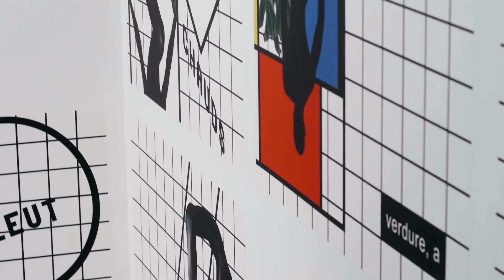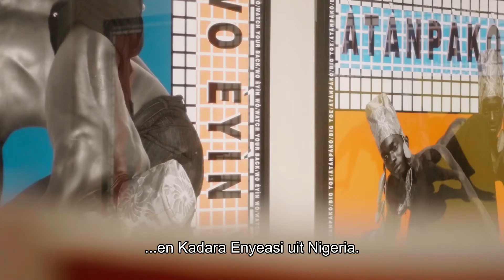Foam 3h: Foam X AAF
Foam 3h: The African Artists’ Foundation (AAF)
19.5 – 16.6.17

Foam welcomes the African Artists’ Foundation for a collaborative presentation of young African talent at Foam 3h. The African Artists’ Foundation (AAF) is a non-profitorganisation based in Nigeria, dedicated to the promotion and development of contemporary African art.

COLLABORATE! A YEAR OF VISUAL ENCOUNTERS
Foam X AAF is the second of three collaborations taking place in Foam 3h during 2017.

his exhibition is made possible with support from the Gieskes-Strijbis Fund, the Van Bijlevelt Foundation and Kleurgamma.

The Collaborate! programme is made possible with the support of Fonds21, the Mondriaan Fund, the Prins Bernhard Cultuurfonds and VSBfonds.

Foam is supported by the BankGiro Loterij, De Brauw Blackstone Westbroek, Delta Lloyd, City of Amsterdam, Olympus and the VandenEnde Foundation.